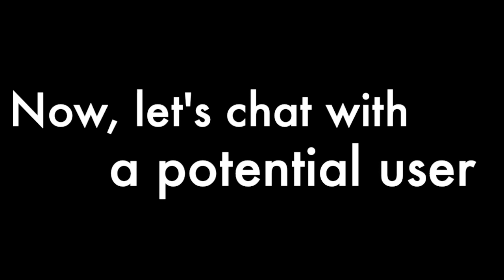Chemistry of the Future-Rock Weathering invention (Amelia)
Background Citations:

“Grey White Clouds · Free Stock Photo.” Free Stock Photos,

Rpa. “On City Streets, Prioritize People over Cars.” The Fourth Regional Plan,